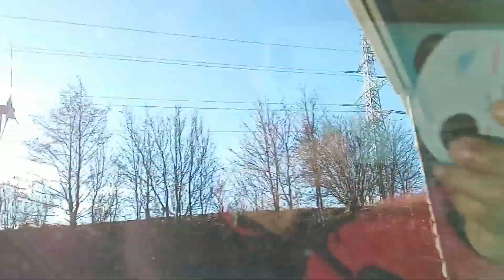JALAN JALAN DI VIENNA IBUKOTA AUSTRIA 🇦🇹 , TEMAN TEMAN DATANG JAUH DARI ISRAEL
Inilah ibukota negara Austria teman teman, ikuti perjalanan kita untuk beberapa episodes mendatang. Jangan lewatkan ya !